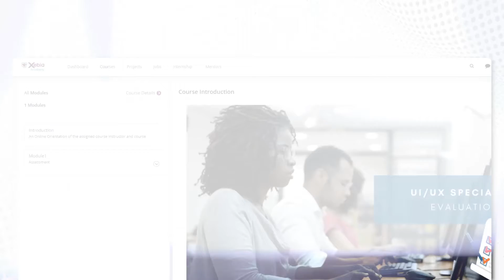Master in Full Stack Development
Build a diverse skillset with this program and play an important role in crucial business projects. Learn the fundamentals of web development and work on developing front-end (client-side) and back-end (server-side) applications through cloud labs and industry projects.